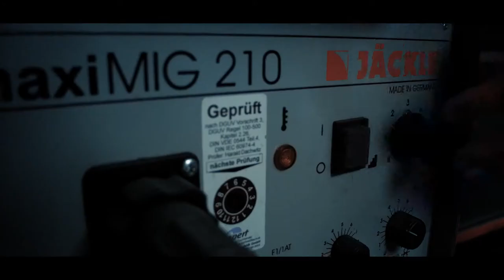Sportler und ProContur ..... das passt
Unser Kollege Robert Lau steigt wieder in den Ring. Die Disziplin, der Ehrgeiz und das Durchhaltevermögen im Ring ist auch in der Ausbildung sehr wichtig. Wenn du dies hast - melde dich!